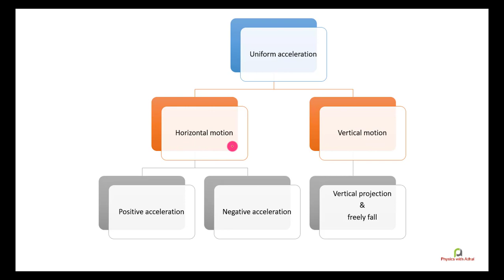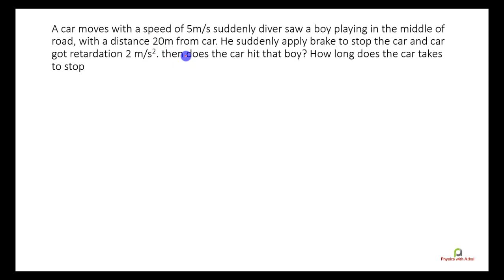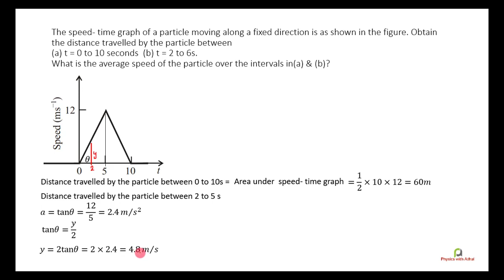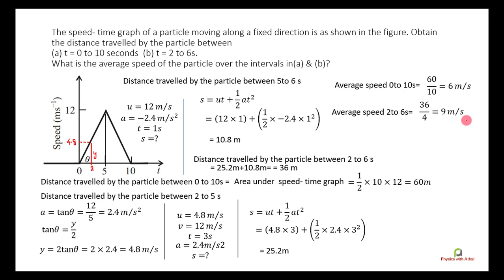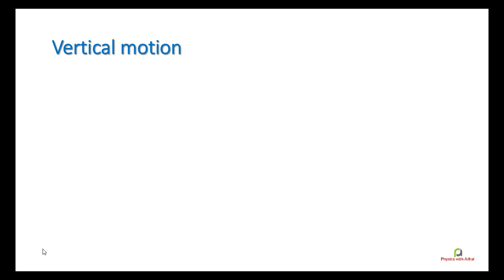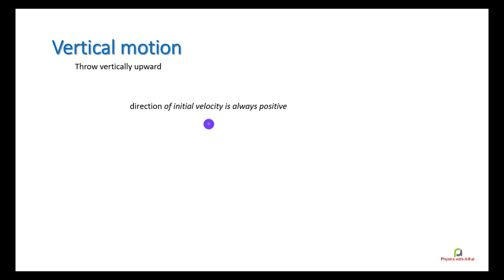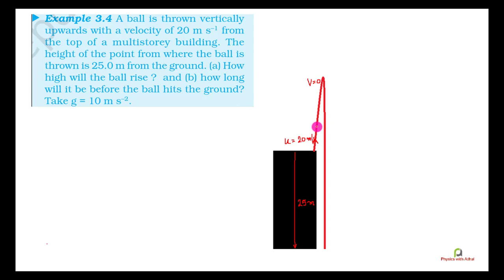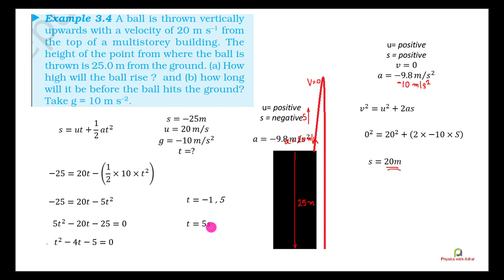How to solve problems in uniform acceleration motion|Motion in a straight line Part 07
Problem solving techniques in uniform acceleration motion, complete concept as per NCERT 🌎

ഫോക്കസ് ഏരിയ മാത്രം പഠിച്ചത് കൊണ്ട് നീറ്റ് ക്റാക്ക്  ചെയ്യാനാകുമോ എനിക്ക്?
നിങ്ങൾക്കൊപ്പം ഉണ്ട് TELLA CLASSES. ഇന്ന് തന്നെ നിങ്ങളുടെ സബ്‌സ്‌ക്രിപ്ഷൻ ഉറപ്പാക്കുക. നാൽപ്പത് ആഴ്ചകൾ കൊണ്ട് നിങ്ങളെ NEET/JEE പരീക്ഷ എഴുതാൻ പ്രാപ്തരാക്കുന്നു ഞങ്ങളുടെ  മാസ്റ്റർ പ്രോഗ്രാമിലൂടെ.

ഞങ്ങളുടെ പ്രത്യേകതകൾ.
മികച്ച തന്ത്രപരമായ ടൈംടേബിൾ
വിദഗ്ധരായ അദ്ധ്യാപകർ
തത്സമയ ക്ലാസുകൾ
NCERT അടിസ്ഥാനമാക്കിയുള്ള ക്ലാസുകൾ
റിവിഷൻ ക്ലാസുകൾ
വിശദമായ ചോദ്യ ബാങ്കുകൾ
ദൈനംദിന പരിശീലന സെഷനുകൾ
മോക്ക് ടെസ്റ്റുകൾ
വ്യക്തിഗത മാർഗനിർദേശങ്ങൾ
ഏറ്റവും കുറഞ്ഞ ഫീസിൽ
ഉഴറുന്ന കോഴ്സ് ഫീസും ഹോസ്റ്റൽ ഫീസും നിങ്ങളുടെ സ്വപ്നങ്ങൾക്ക് ഒരു തടസ്സം ആകില്ല.
നീറ്റ് എന്ന സ്വപ്നം TELLA CLASSES ലൂടെ സഫലമാക്കൂ അതും വെറും 12500/-